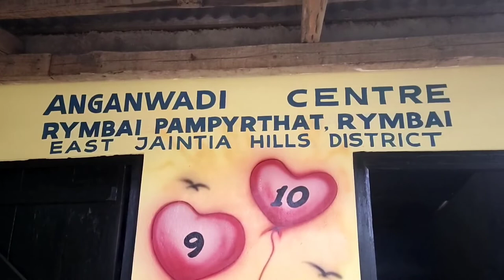Painting on Rymbai Anganwadi Centre Pampyrthat Village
Painting on Rymbai Anganwadi Centre Pampyrthat village#wallpainting